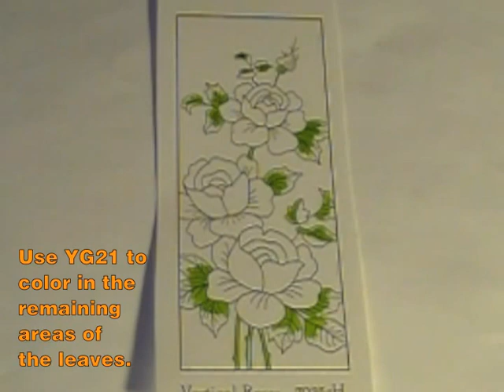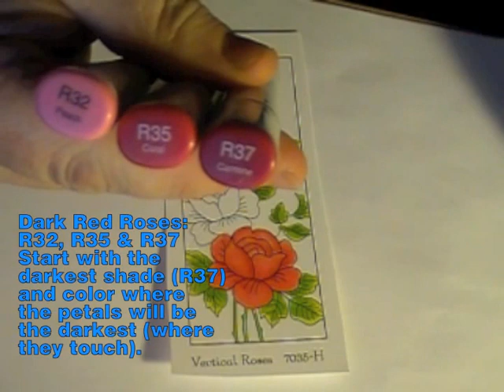Copic coloring blending trios by Stacey Adams of SweetStamps.com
Color SweetStamps 7035H Vertical Roses using blending trios of Copic marker colors.